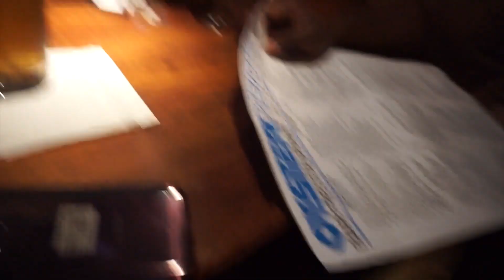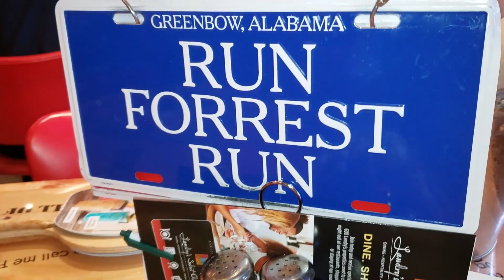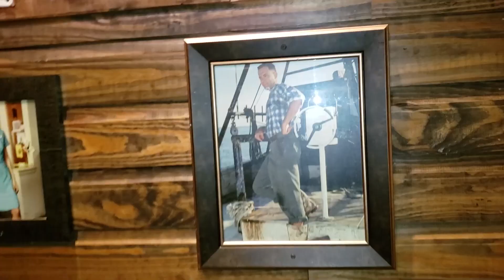WE FOUND A SECRET GEM IN GRAND CENTRAL STATION / GETTING SCAMMED IN TIME SQUARE!!!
Hey guy's!!! I'm back with another Vlog finally. This week I have to work in the city so I decided to bring my favorite people with me. 🤗

~Watch My Most Loved Videos~

Hi everyone! You can expect to see Lifestyle video's every week, from Home Decor to Recipes, Organization, Cleaning and overall MOMLIFE. I LOVE to vlog about Beauty / Home Related videos which includes Makeup Tutorials, DIY'S, Decorate with Me, plus Night and Morning Routines. I am a wife and a happy mommy of two. I’m completely OBSESSED with my family (hence all the Vlogs about them) I also blog about my life because this is where my ministry starts. Home decor hauls and decorating videos are my passion. Sharing all of this with the world helps me gain new friends which makes life that much sweeter. 💕 If I’m not filming or working on my blog you can find me being my husband's right hand girl helping him build a FASHION Empire and being Super Mom to my kids. My channel is a HOW TO GUIDE on everything FAMILY and LIFESTYLE.

KRYS CAGE